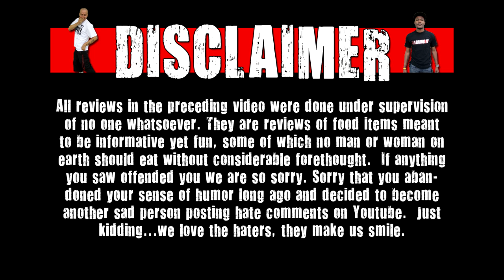Reese's Big Cup With Pretzels Is Perfection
On today's WE Shorts we take a look at Reese's Big Cup With Pretzels!